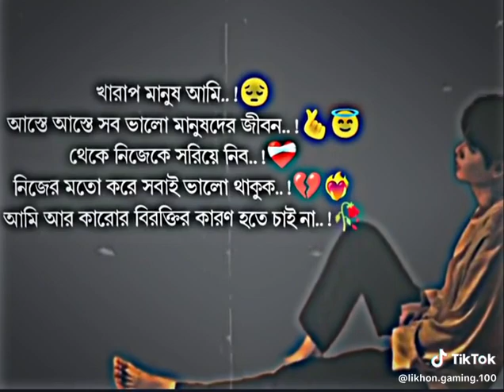reelsvideo😥😓🥺💔🥀🔥💯 fyp viralvideo viralvideos likeforlikes new foryoupagereels viralvideos